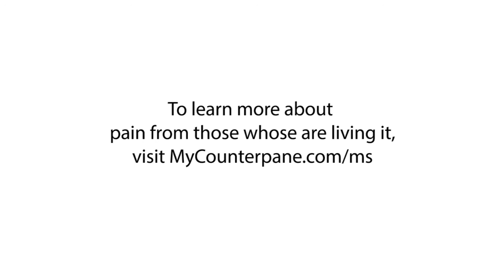MS + Pain: A Video Project By Heather Love Leffel + Kate Milliken